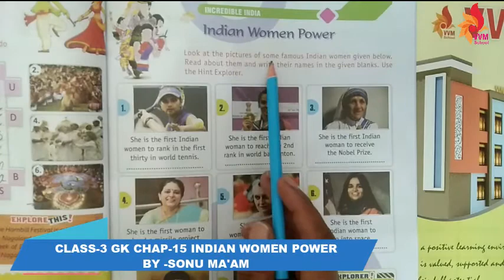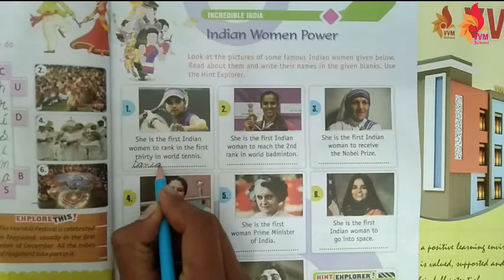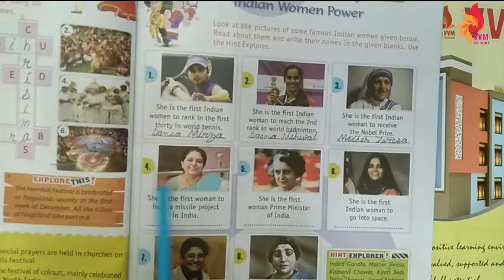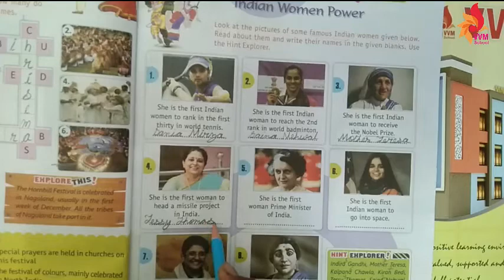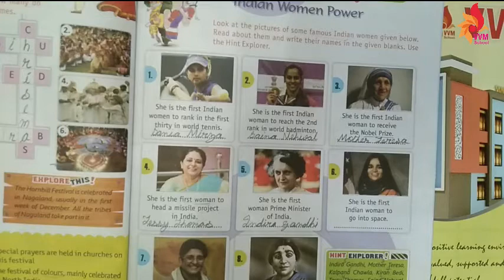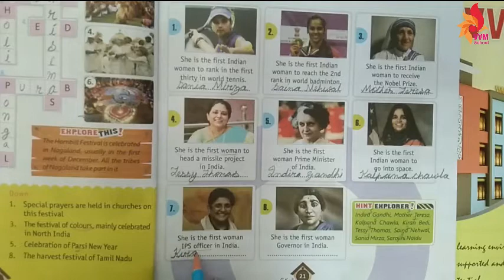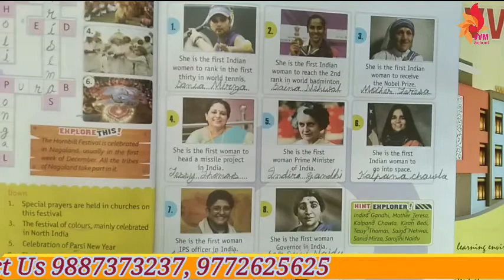CLASS 3 GK CHAP 15 INDIAN WOMEN POWER